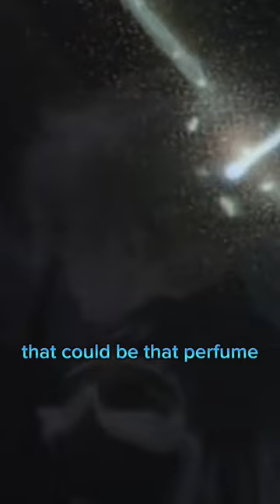New Wave Nostalgia A Flock od Seagulls - Wishing ( If Had a Photograph of You )❤️🤟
A Flock of Seagulls is an English new wave and synth-pop band that formed in Liverpool in 1980. The band consists of Mike Score on vocals and keyboards, his brother Ali Score on drums, Frank Maudsley on bass guitar, and Paul Reynolds on guitar.

A Flock of Seagulls is best known for their hit single "I Ran (So Far Away)" which was released in 1982 and reached the top 10 on the US Billboard Hot 100 chart. The song's distinctive synth riff and catchy chorus helped to make it an iconic song of the 1980s.

The band's music is characterized by catchy pop melodies, sweeping synthesizer arrangements, and Mike Score's distinctive falsetto vocals. In addition to "I Ran", some of their other notable songs include "Space Age Love Song", "Wishing (If I Had a Photograph of You)", and "The More You Live, The More You Love".
newwave, synthpop, 1980s, retro, and poprock. The band's unique sound and style have influenced a number of other artists in the synth-pop and new wave genres, and they continue to be remembered as one of the most iconic bands of the era.